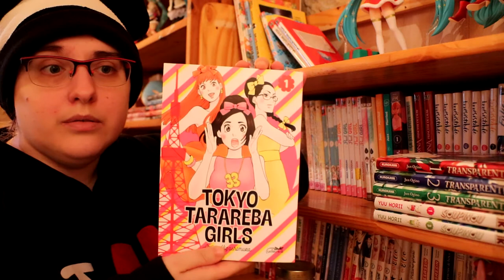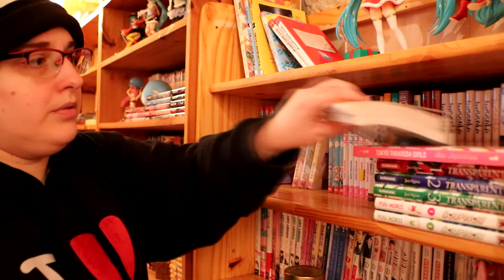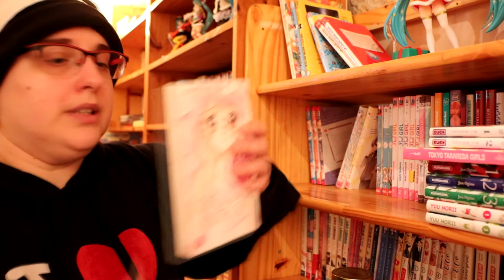❄ ON LIT QUOI ??❄❄ pile à lire janvier 2021